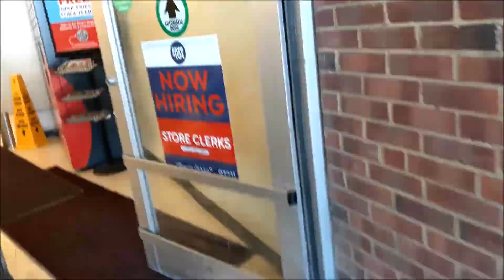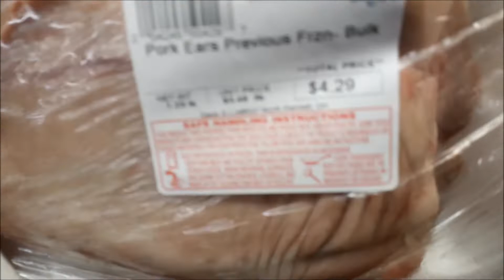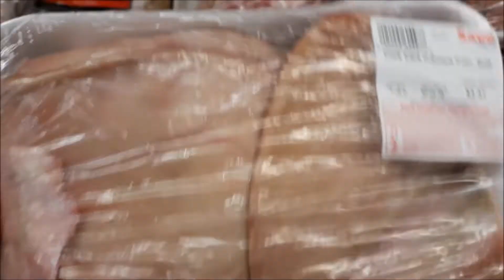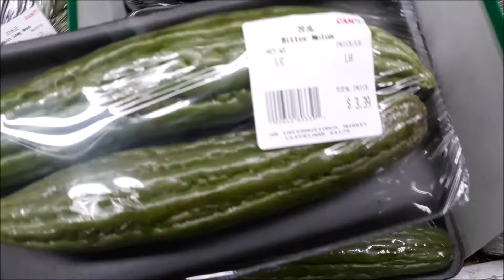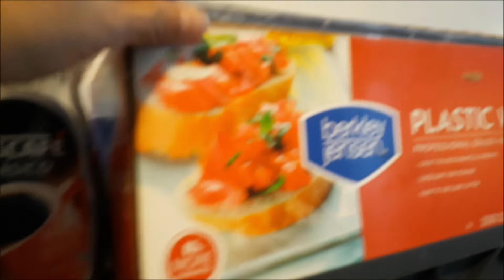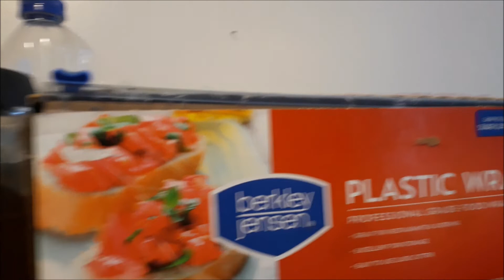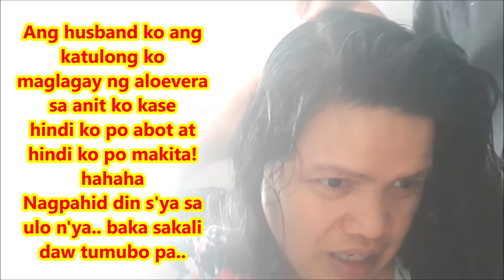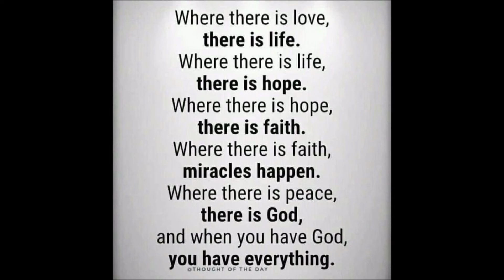Mabilis bang makahanap ng trabaho sa U.S?/ Mukbang time!/ Nagpahid ng aloevera katulong si Mister